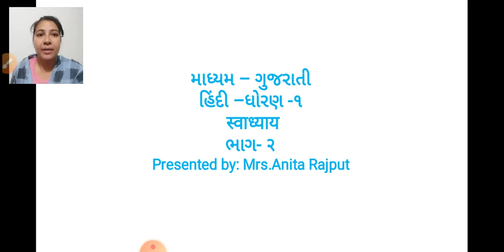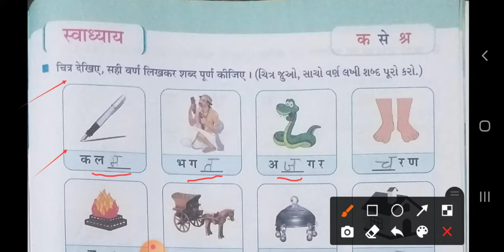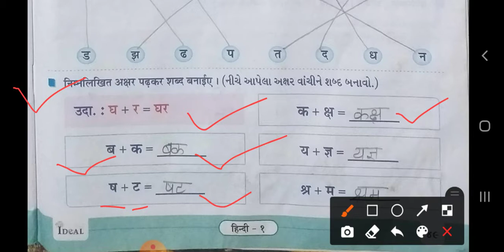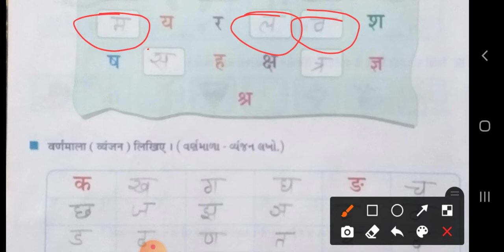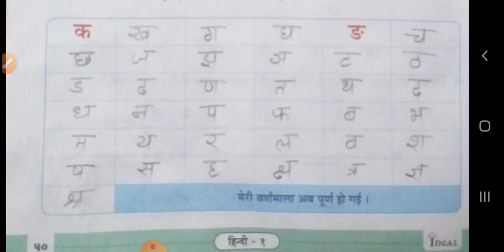GM (STD-1) HINDI (REVISION) PART-3 (05/02/2021)